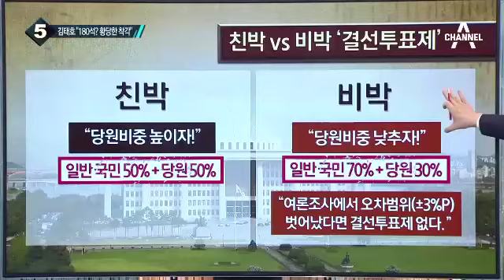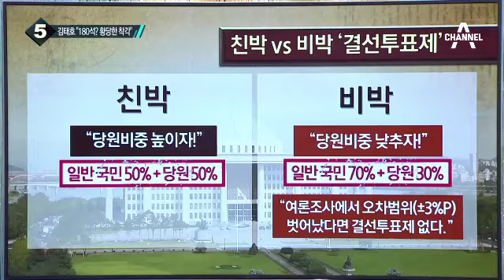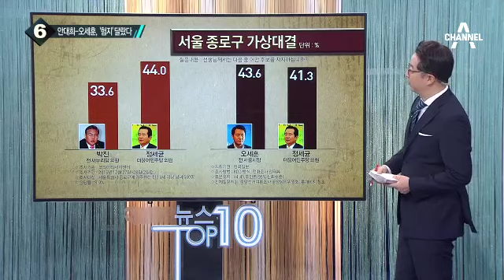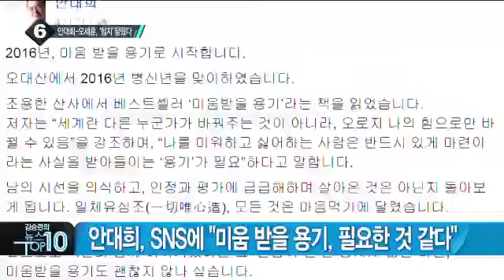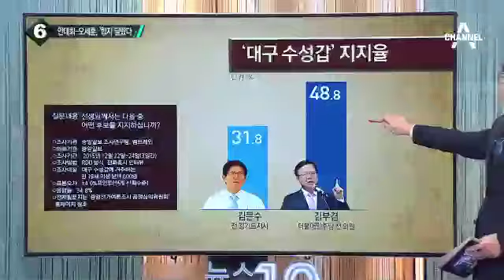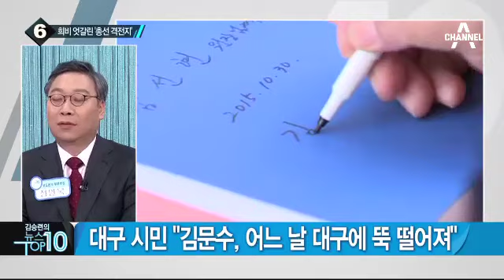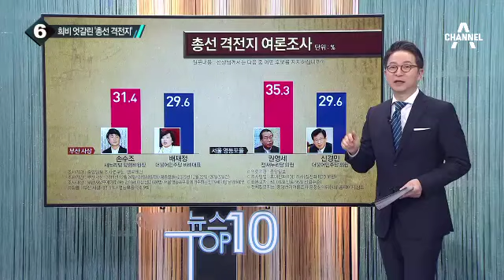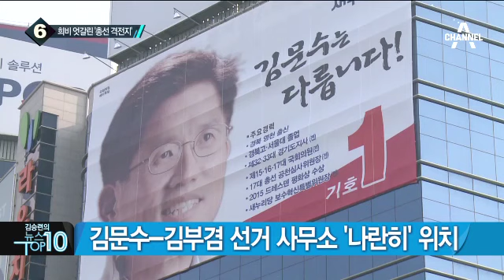김무성 “화합하겠다” 발언 끝나자 김태호 ‘직격탄’_채널A_뉴스TOP10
김무성 “화합하겠다” 발언 끝나자 김태호 ‘직격탄’